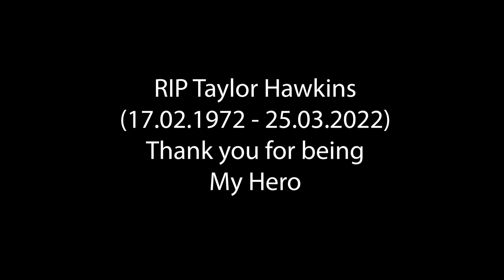Foo Fighters - Times Like These (Drum Cover)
FOO FIGHTERS - TIMES LIKE THESE (DRUM COVER - A TAYLOR HAWKINS TRIBUTE)
Hi everybody, T.W. Drumz here, and today I'm doing a drum cover of Times Like These. If you haven't already heard, recently Taylor Hawkins, the drummer of the Foo's passed away. I am unbelievably upset about this and thought I should do a drum cover for my hero. 🤘🥁